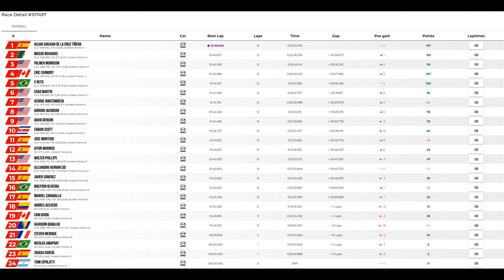JG1 RACING on LFM - Mazda MX5 Cup - Brands Hatch - GBR - Split 2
Tuesday, March 26, 2024 7:20:00 PM GMT-05:00

00:00 Pre Race
02:45 Time to Bring the Action
24:29 Post Race